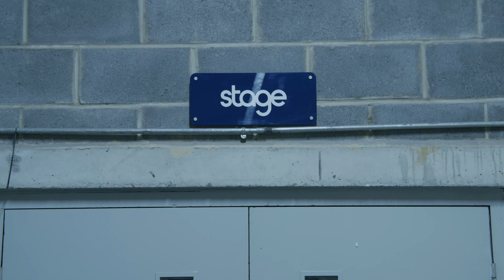A day with Shooting Galleries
Step into the world of 'Shooting Galleries' with this insightful documentary, as they gear up for their big moment at the O2 Academy Islington. Follow along as we explore their journey from rehearsals to the main stage, capturing the essence of their music and the excitement of their performance.